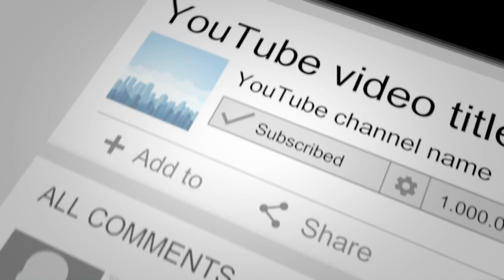Sumihiri Pane (සුමිහිරි පානේ) | Desmond de Silva (ඩෙස්මන්ඩ් ද සි ල්වා)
මෙම ගීතවල අයිතිය එම ගීත ගායනය කරන ගායකයන් හා ගීත රචකයන් සතු වන අතර මෙහි අඩංගු සියලුම ගීත ශ්රවණයට පමණක් බව සලකන්න. පටිගත කිරිම හා පටිගත කර විකිණිම තහනම්.